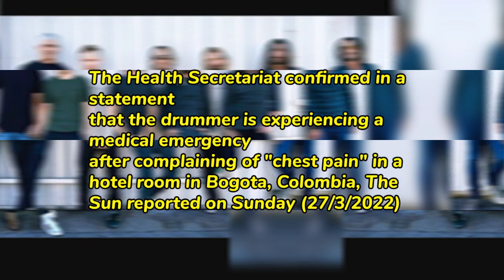Foo Fighters, 5 Facts About The Band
MEMBERS
Dave Grohl – lead vocals, guitar
Pat Smear – guitar
Chris Shiflett – guitar
Nate Mendel – bass
Rami Jaffee – keyboards, piano

FORMER MEMBERS
Franz Stahl – guitar
William Goldsmith – drums
Taylor Hawkins – drums

STUDIO ALBUMS
*Foo Fighters (1995)
*The Colour and the Shape (1997)
*There Is Nothing Left to Lose (1999)
*One by One (2002)
*In Your Honor (2005)
*Echoes, Silence, Patience & Grace (2007)
*Wasting Light (2011)
*Sonic Highways (2014)
*Concrete and Gold (2017)
*Medicine at Midnight (2021)